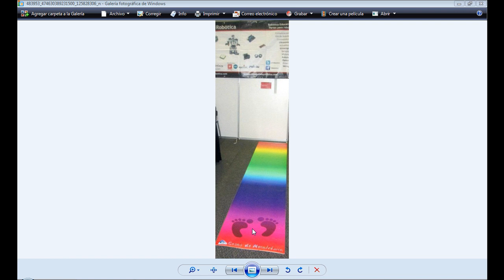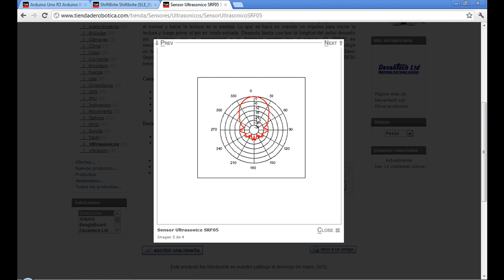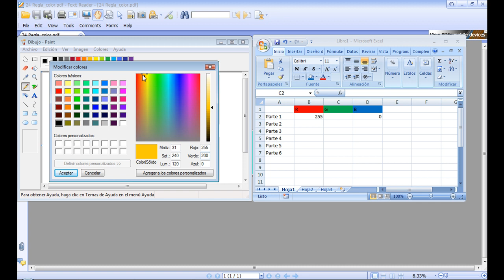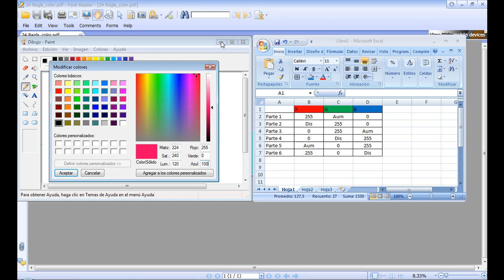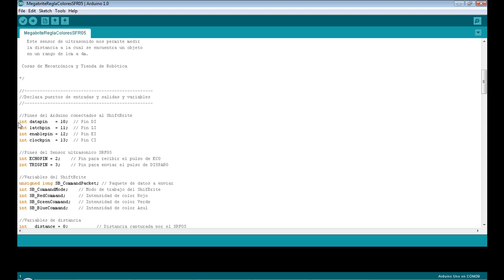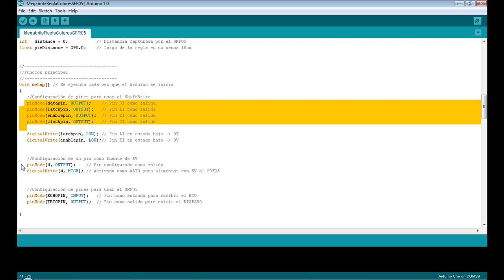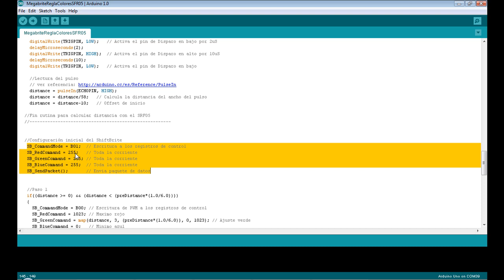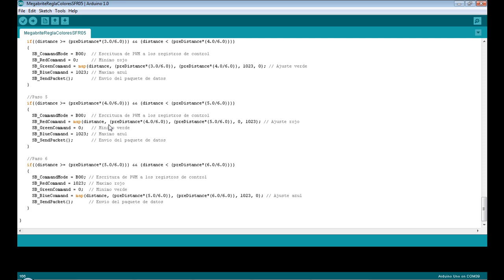Proyectos T00PRO - Regla de colores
El Equipo de Cosas de Mecatrónica y la Tienda de Robótica traen para todos sus lectores el proyecto T00PRO en HD (High Definition), consiste en una regla de color de 3x0,4m en la medida que te vas moviendo a lo largo de la regla, el color del LED va cambiando, el color que pisas es el color que debe emitir el LED. Este proyecto fue presentado en el Stand de Tienda de Robótica durante el Campus Party 2012 en Bogotá, Colombia.